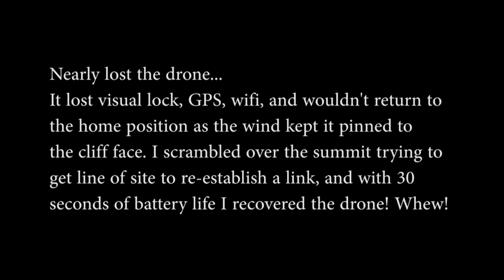Pacific Peak Colorado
Spruce Creek is a popular route to lower Mohawk lake for campers and even more so for day hikers, rightfully so as it is quite scenic. I started at 5 AM and wanted to do the North Couloir, but the top was melted out and the lower approach had soft snow at 7:00 AM and as such was too dangerous for my skill level, so instead I went back down the valley and took a less steep snow ramp between the upper lakes up to the East ridge, from there it is an easy walk to the summit. At the 3:30 mark: Thanks to the like souls at the summit for letting me interrupt their solitude and fly my Skydio drone, and bigger thanks for not laughing out loud at me when I nearly lost the drone! The storm clouds were moving in by the time I left the summit so I wasn't able to do the coast to coast hike to Atlantic peak... next time (Winter!)

Note: Skydio was on the latest software and the ranged orbit from the Beacon is a great skill, thanks Skydio!